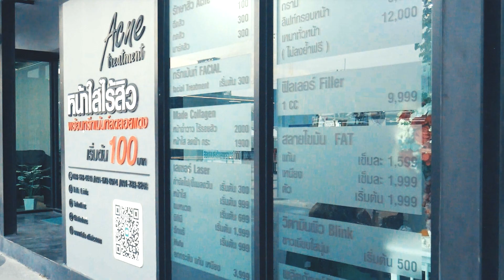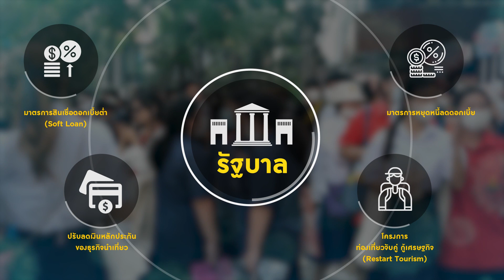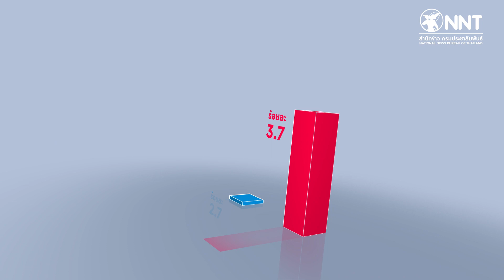การฟื้นฟูเศรษฐกิจหลังโควิด 19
ความรุนแรงของการแพร่ระบาดของโรค โควิด – 19 ได้สร้างความเสียหายต่อประเทศไทยอย่างมหาศาล การฟื้นฟูเศรษฐกิจหลังวิกฤติการแพร่ระบาดและเยียวยาผู้ได้รับผลกระทบเป็นเรื่องเร่งด่วน ที่จะช่วยขับเคลื่อนเศรษฐกิจและสังคมในภาพรวม ผ่านการขับเคลื่อนเศรษฐกิจหลักที่ประกอบไปด้วย ธุรกิจด้านอาหารและการเกษตร ธุรกิจสุขภาพและการแพทย์ ธุรกิจพลังงานและฐานชีวภาพ ธุรกิจการท่องเที่ยวและเศรษฐกิจสร้างสรรค์ และกลุ่มธุรกิจขนาดย่อม หรือ SMEs เพื่อให้ประเทศไทยสามารถเข้าสู่ระบบเศรษฐกิจโลกได้อย่างยั่งยืน